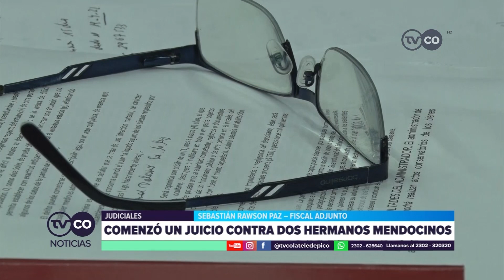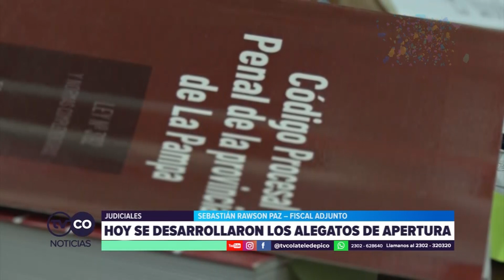TVCO NOTICIAS - Comenzó el juicio contra dos hermanos mendocinos